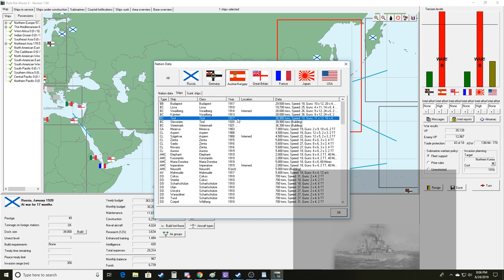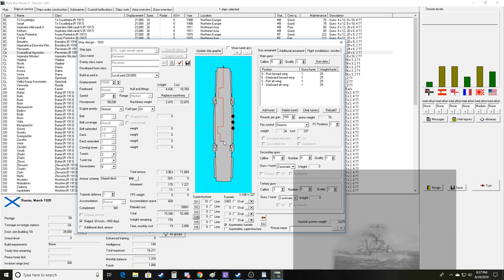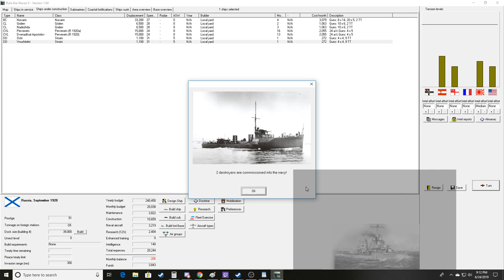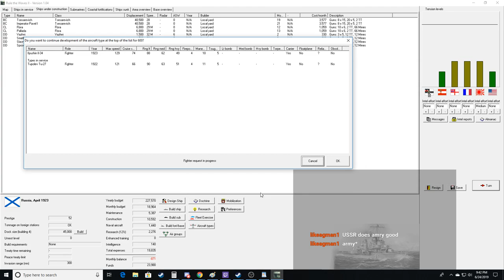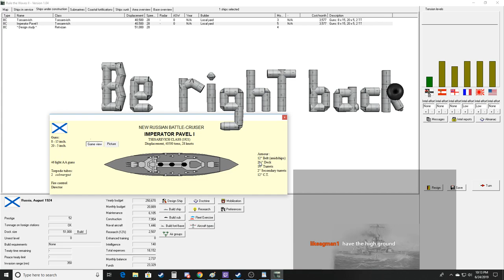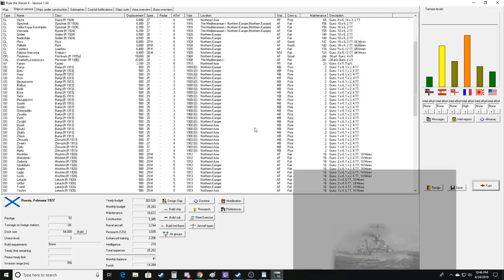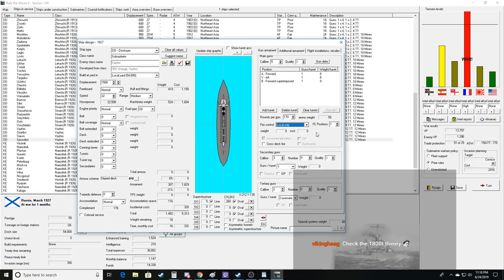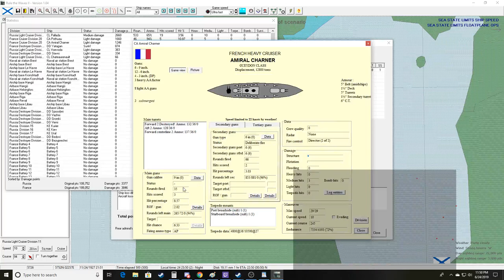Rule The Waves 2 / Russian Battlecruisers Livestream 4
An archived livestream of my second Rule the Waves 2 playthrough, this time as Russia.

In this playthrough, I cannot build any ships labelled as battleships (Bs or BBs). This constricts me to a mostly battlecruiser and large armored cruiser based fleet.